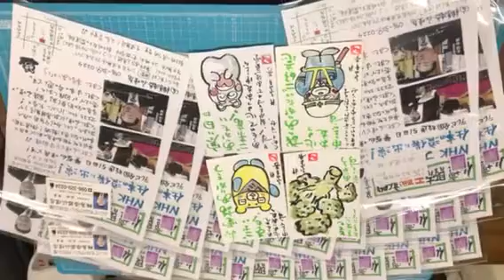熊本 仏壇店 丑三起き 開運社長 日本一早起き仏壇店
今日も一日頑張ります*\(^o^)/*
8月は、夜8時まで営業*\(^o^)/*
24時間受付どうぞお電話ください！